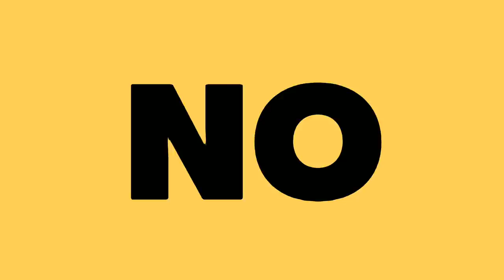¿YA ME ARTE DE BLACKPINK? ¿SNSD O 2NE1? Preguntas Incomodas desde la playa | ¿Que te gusta mas 🍆o 🍑?